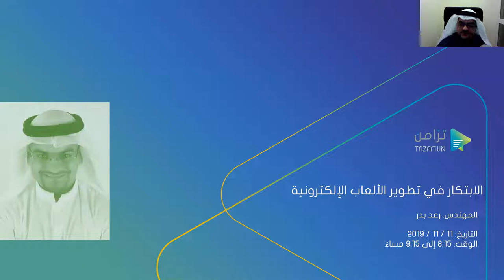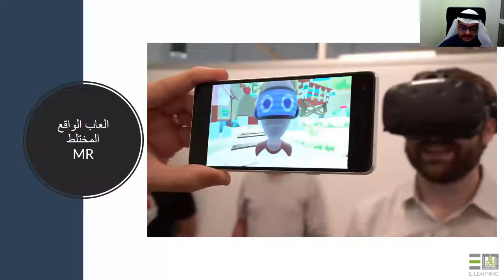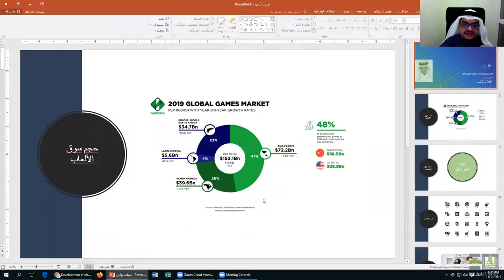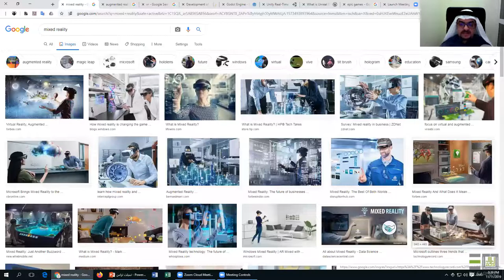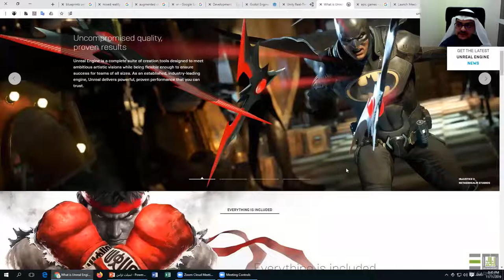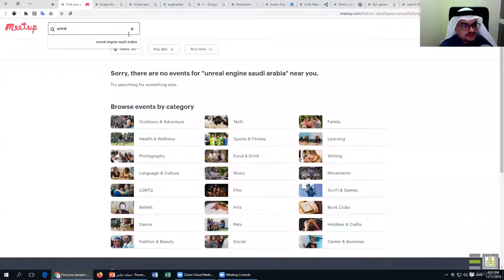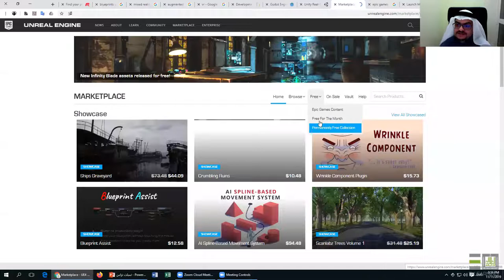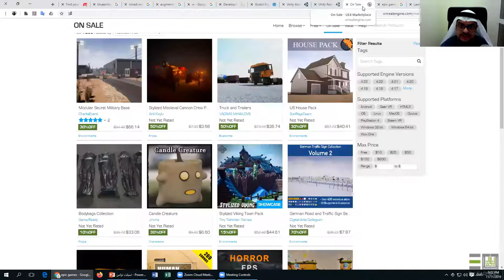الابتكار في تطوير الالعاب الالكترونية